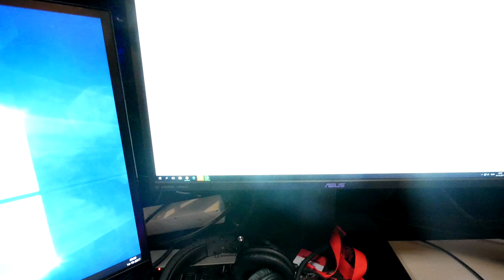JAXSTYLE TIL DANMARKS STØRSTE OFFLINE NET-PARTY! - NPF 2017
Udstyr:
Kamera: Sony A5100
4K Kamera: Panasonic G80 + Panasonic G Lumix 7-14mm
4K Kamera: A6300 + Sony 35mm 1.8/f